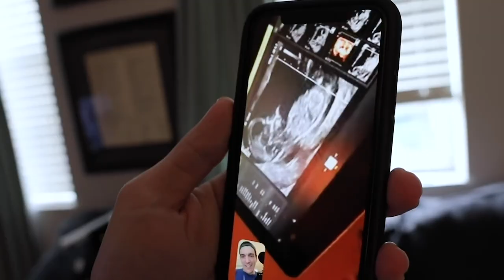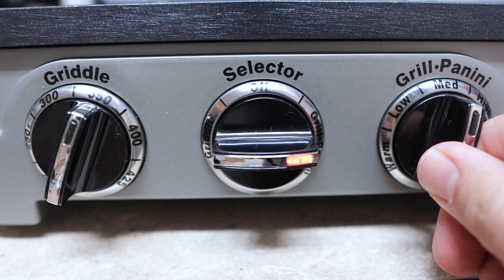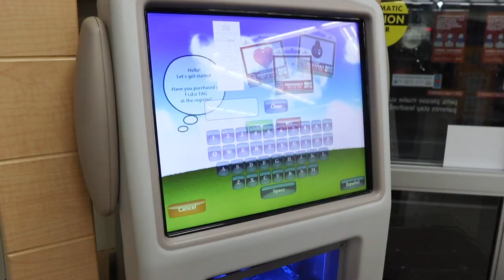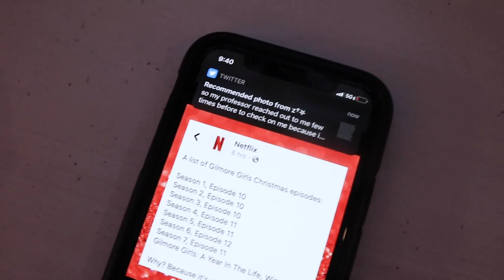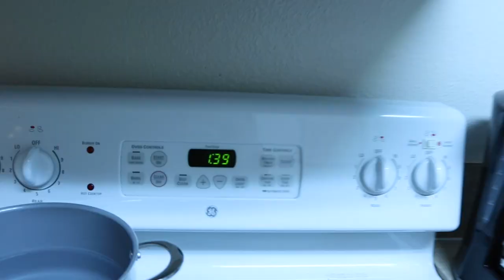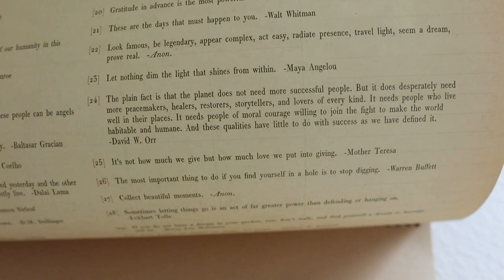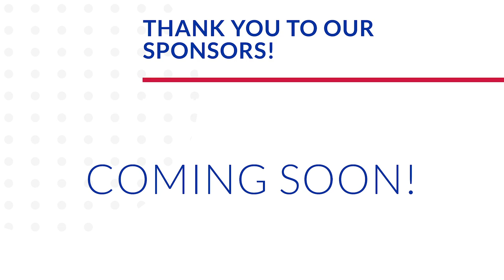Panini Press Dreams Come True! | Christmas Grocery Shopping & Preparations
It's Christmas Eve Eve! Peter has early release from work and we are almost ready for the week's festivities. James is getting the swing of napping and Sarah chats silly gift wrapping. We are so excited for all of the holiday food we will be eating! Our menu is the perfect mix of old and new traditions. Peter goes to Aldi and Pubalix to shop for everything we need. When he gets home we have a panini press party! This machine is no joke! And Peter is 100% serious when he says this is a lifetime goal achieved. What a kitchen game changer! Our last errand of the evening is Petco for Eve's Christmas gift: a new collar, leash, and tag! She is going to look so spiffy. Once we are home we get more wrapping and organizing done. Can you guess who our special guest is?